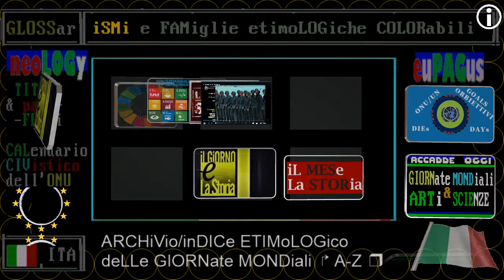§.1/** 1985 - Incontro Reagan-Gorbaciov ** 19 NOVembre, Ginevra ** / inizio RAI STORIA ACCADDE OGGi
§.3/** 1985 - Incontro Reagan-Gorbaciov ** 19 NOVembre, Ginevra ** / focus RAI STORIA ACCADDE OGGi
Superpotenze militari
Storico incontro per la riduzione degli armamenti
Un altro storico incontro: a Ginevra il presidente statunitense Ronald Reagan e il segretario generale del PCUS Mikhail Gorbaciov s’incontrano per la prima volta. Sul tavolo c’è la proposta bilaterale di riduzione degli armamenti. La guerra fredda sta per finire.